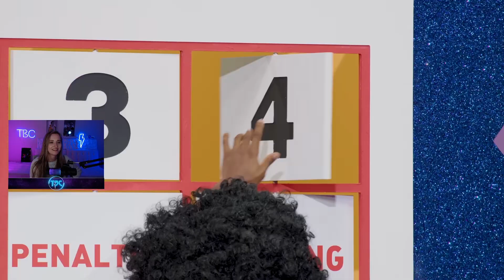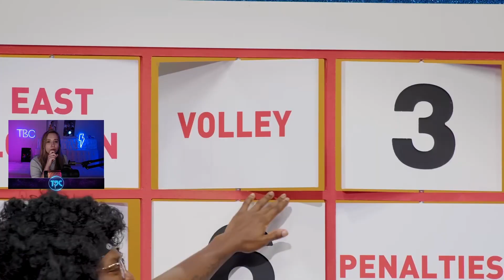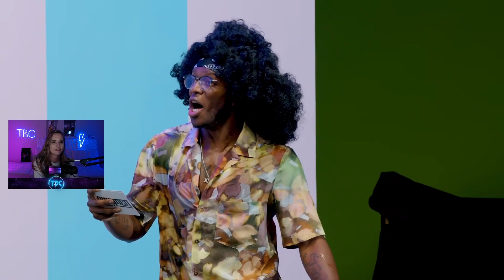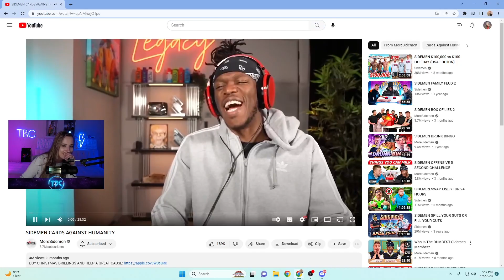SIDEMEN EXTREME JAPANESE GAMESHOWS! (egirl reacts)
follow me @itsbluereacts on all socials and @itsbluesnipey on tiktok